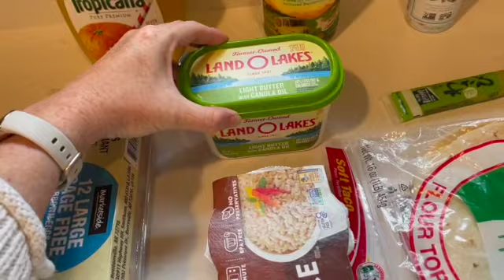Grocery Haul for two 10 6 23 SD 480p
A small grocery haul for a family of two. Currently working on eating down a very full pantry so minimal spending at the grocery store this week. Enjoy!

To take a peak at the menu plan for the coming week or catch a blog post visit me